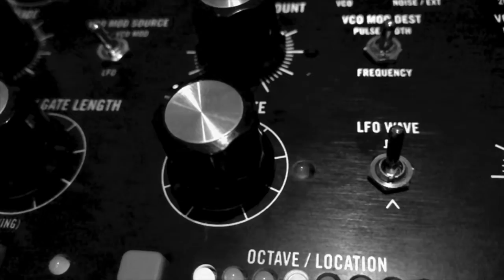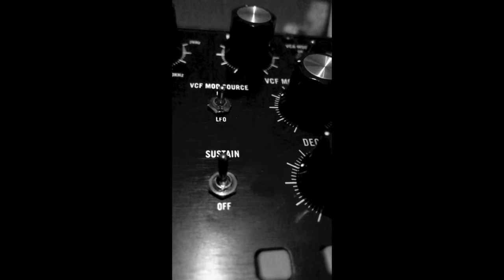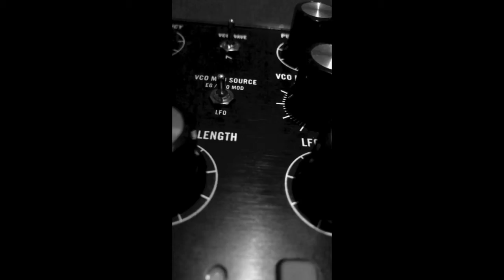Figs - Brae Grimes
Ambient electronic track made with Moog Mother 32, TC Electronics Hall of Fame 2 Reverb, Yamaha AG-06 Mixer into Audacity.

This is my first go at producing something with a semi-modular synth, and it was a lot of fun.

The cat in the clip is Ralph.